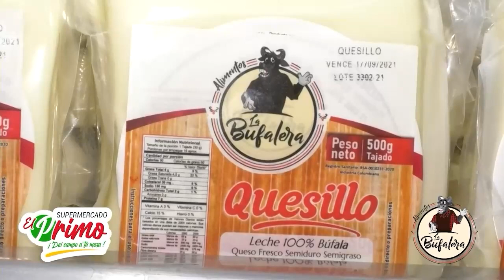JUEGOS INTERCOLEGIADOS 2021 DIÓ INICIÓ AL PROCESO DE ELIMINATORIAS CON PRESENCIA DE ONCE MIL JÓVENES